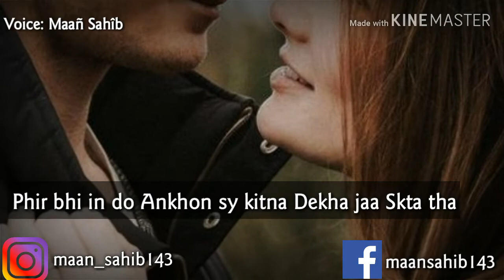Sad poetry lines WhatsApp status 😢 by Maan Sahib